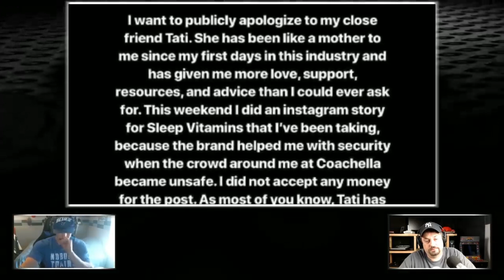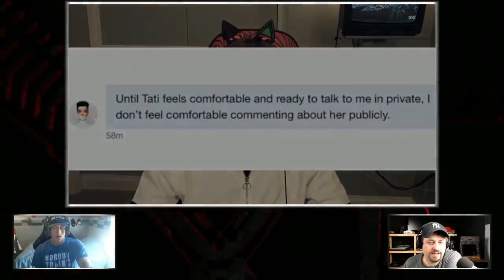The REAL Reason Why Tati Westbrook Exposed James Charles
Editors
☭ Comrade